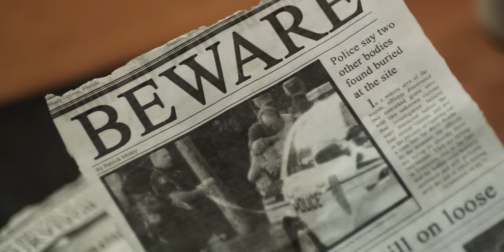BEWARE Official Trailer 2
for updates and screenings in your area. Made for Slasher Fans by Slasher Fans.

BEWARE:
In this gritty gore-fest, five college kids out for some thrills stumble into an urban-legend nightmare when they roam into the realm of Shane -- a boy twisted by torture into a bloodthirsty madman said to stalk the woods in search of new victims.